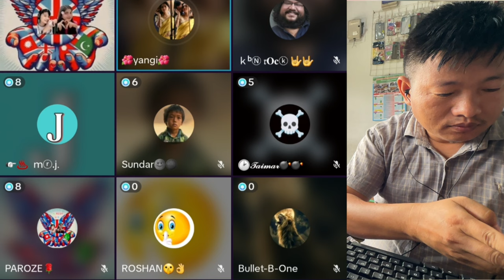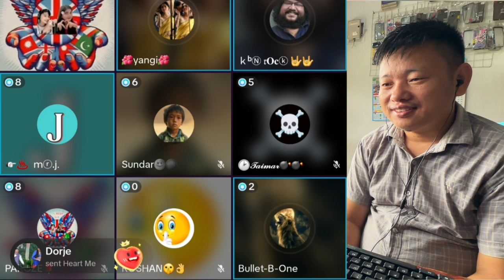Alresh family बादबिबाद || चपल पनि लाउन नभ्याई भाग्नु पर्ला टिकटक बाट भन्दै UK बाट Fitjabin को आक्रोस